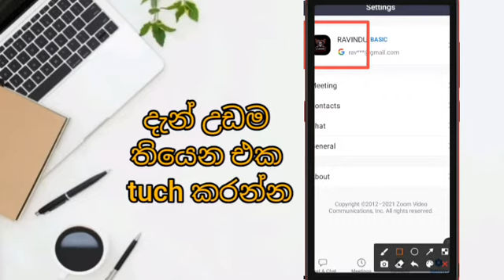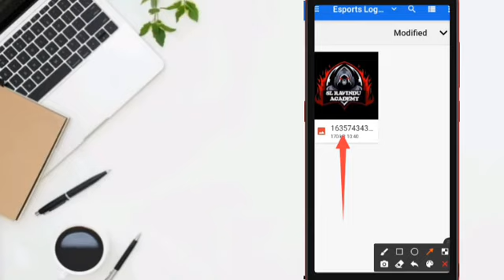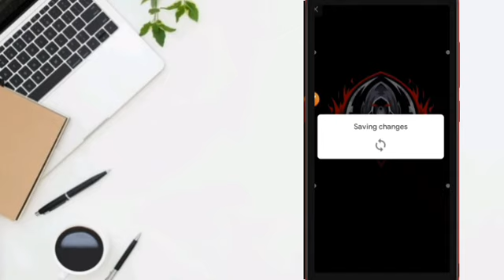how to login soom app /SL RAVINDU ACADEMY (2021)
thanks for viting.